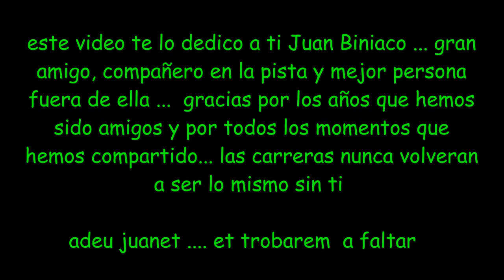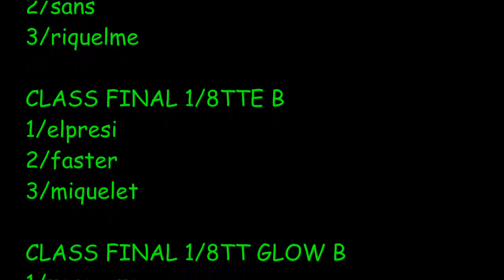carrera homenaje juan biniaco circuito can picafort cochesrc mallorca 1/8tt glow electricos